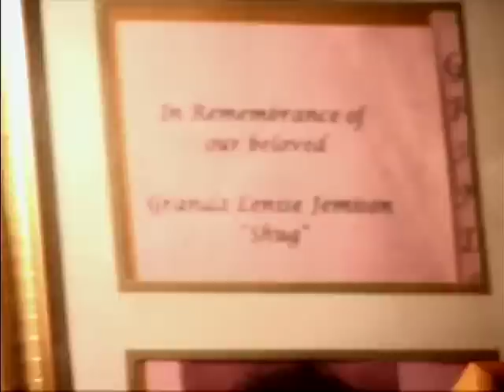Audrey In Alabama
After her mother died suddenly, Audrey went to live with her grandparents in a small, impoverished southern town.  She has decided to attend medical school just as her mother wanted her to and then come back to serve the town where her grandparents live.